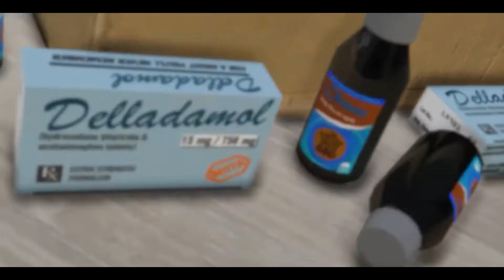Big Breaka Blacc ft Blacc bandz - Swear To God (GTA MUSIC VIDEO)